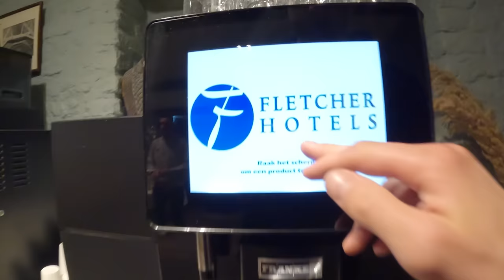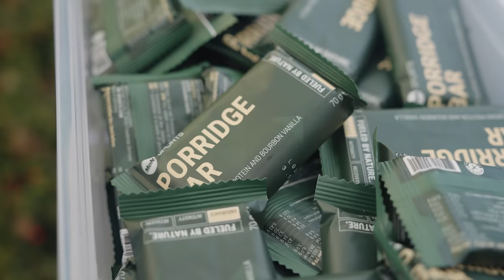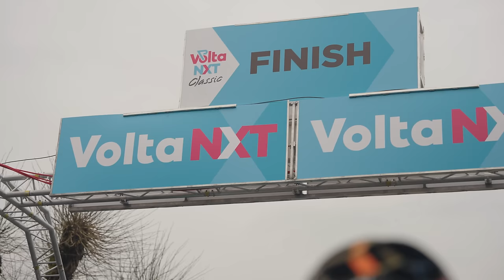De GENERALE: Zijn we KLAAR voor de AMSTEL GOLD RACE?! | Volta NXT Classic 🇳🇱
Kom zondag 14 april naar het TDT CAFÉ en maak met ons het grootste feestje ooit langs het parcours van de AMSTEL GOLD RACE!
Met o.a.:
- De Tour de Tietema Bocht 🩵
- Buitenbarren & bbq 🍻
- ⁠Groot LED-scherm waar we de koers op kunnen kijken 📺
- ⁠Hele middag (live) muziek & DJ 🎶
- ⁠Live koers: 4x passage van de vrouwen en 2x de heren 🚴🏻

📍 Herberg De Geulhemermolen, Berg en Terblijt

Het is zover: de Amstel Gold Race staat voor de deur! Met de Volta NXT Classic (1.1) door de Limburgse heuvels kunnen we met recht spreken van een generale repetitie. Zijn we klaar voor het echte werk?

Bas Tietema, Josse Wester en Devin van der Wiel